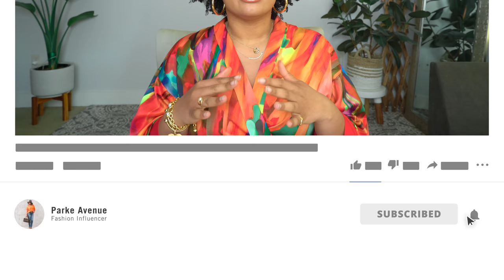March Spring Haul and Really Empty House Tour | First Time Homebuyer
I know we're all beyond excited for the spring and spring fashion so I'm sharing some of the new pieces I picked up. I'm also sharing a look into some of the renovations we're doing in our first house! ahhhh! So excited!!!... How many times can a person use the word "exciting" in one sitting? 🤣 Enjoy!

Padded Shoulder Sweatshirt (Large)
Sweat Pants (not the ones I'm wearing but similar and cute!)
Satin Blouse
Satin Pants